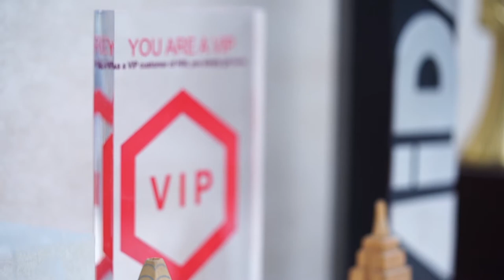Ar Vijay Kataria on “BUILD A TOILET, BUILD HER FUTURE”